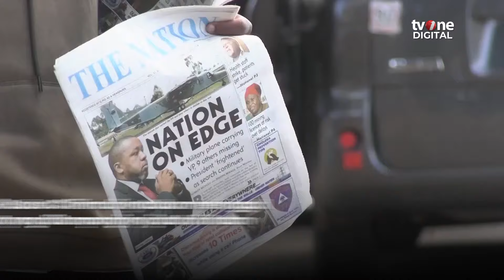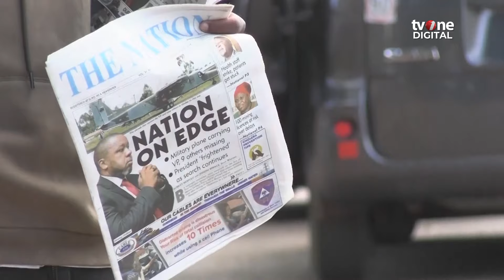Pesawat yang Ditumpangi Sempat Hilang, Wapres Malawi Dipastikan Meninggal | News Update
News Update, - Pesawat yang Ditumpangi Sempat Hilang, Wapres Malawi Dipastikan Meninggal | News Update

Wakil Presiden (Wapres) Malawi, Saulos Chilima dinyatakan meninggal dunia usai pesawat Dornier yang membawa ia dan rombongan jatuh di hutan pada Senin (10/6). Menurut Angkatan Bersenjata Malawi, pesawat yang ditumpangi Chilima gagal mendarat usai jadwal di Bandara Internasional Mzuzu karena jarak pandang yang buruk dan terpaksa ke Lilongwe. (LS01) (INT01)

NU01
YD01